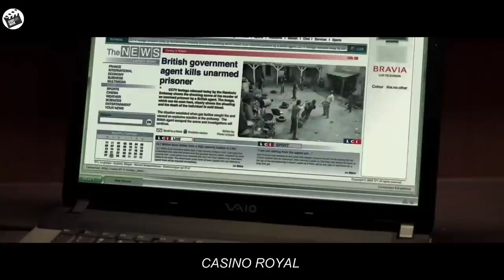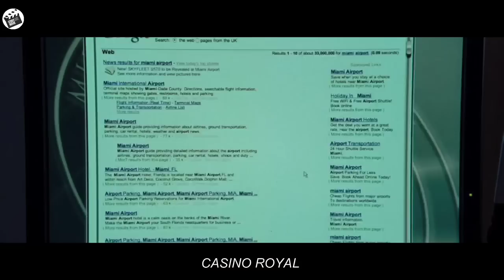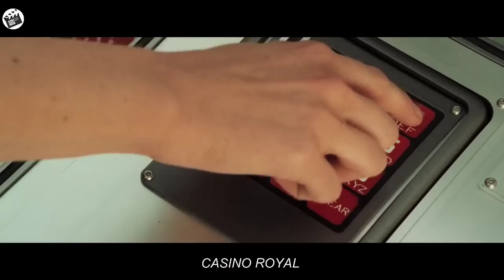This man enters a high level poker game to save the world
this is the short full recaps c451n0 r0y4ls